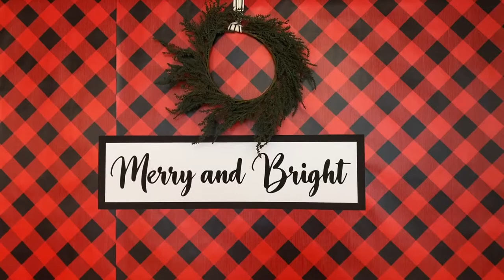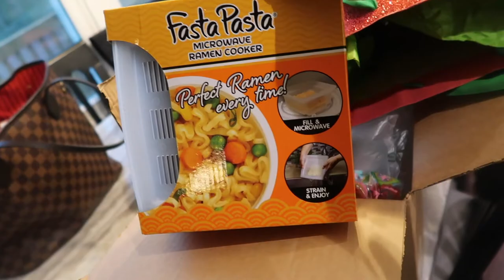VLOGMAS DAY 17 | OFFICE HOLIDAY PARTY | VICKS SINUS INHALER REVIEW | VLOG | HOUSE OF CRAMEL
Hi guys!
In this video I'm giving you a peak into my office holiday party and my prize winning Ugly Christmas Sweater! Also, I'm doing a little review on the Vicks Sinus Inhaler. Is it worth the money, is it any good? Check out the video to see!